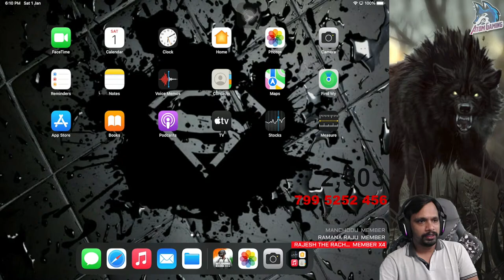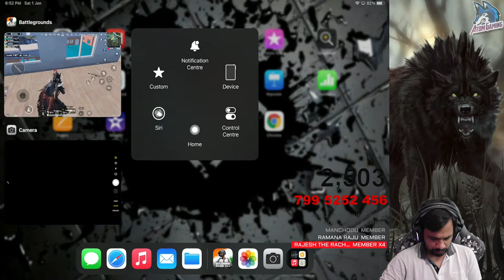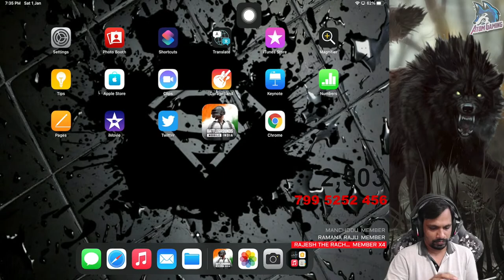Happy New Year Guy's...Noob Game Play With I pad Pro - Day-2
Welcome  To ATOM Gaming TELUGU.

My name is TulasiEswar Reddy, I play and live stream games in Telugu. I mainly stream BGMI in Telugu along with regular PC Games.

My Game ID Is - BGMI - 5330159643

{ Kill Any One...Be Only One...}

📌MOBO: GIGABYTE Z590 AORUS Elite AX
📌Processor: i9 10850K 10th Generation
📌SSD 1: 1TB Samsung 980
📌SSD 2: 1TB Samsung 970 EVO PLUS
📌HDD: 2 TB Seagate COMPUTE
📌Ram: 4*16GB Corsair Vengeance RGB 3600mhz
📌GPU: GIAGBYTE AORUS ELITE RTX 3060TI 8GB
📌Capture Card: Elgato HD60 Pro
📌POWER: Cooler Master 750 Gold V2
📌Cabinet : LIAN LI PC-O11 Dynamic XL(Black)
📌Headset: Logitech G733 Wireless
📌Monitor: 1.BenQ Zowie XL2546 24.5inch 244hz  2.BENQ 27inch EW2780
📌Mouse: Logitech G402 (wired)
📌Keyboard: Red Gear BLAZE 3 Tournament Edition
📌Webcam - Logitech C930-E Business Webcam
📌CPU Cooler - Lian Li Galahad 360 ARGB AIO Liquid CPU Cooler(Black)
📌Mouse pad - Amazon Basics Extended Gaming

💬 Voice Commends 💬
!arehoo
!arehoo
!endhi
!ennenno
!gap
!bulloda
!kcr
!osaho
!pattase
!atom
!aipai
!scope
!six
!paddav
!thammudu
!aenda
!gg
!mandu
!op
!pisuku
!temper
!bgm
!are
!mavaya
!matalev
!mummy
!esesadu
!fans
!abc
!akka
!avc
!music
!nammakam
!nagini
!don
!basha
!mass
!telugu
!reddy
💬 Chat Rules 💬

This channel and streams are family-friendly and in order to keep it that way, the most important note is to be civil, polite, and respectful to each other and the mods in the chat section.

📌✅RESPECT everyone in the chat
📌🚫No self-promotion, advertising
📌🚫No spam messaging
📌🚫No toxic or offensive and abusive comments regarding streamers, mods, and viewers
📌🚫No hatred, racism, disrespect
📌🆒If you don't like the game-play or the stream, please just leave.

📌❌1st offense = Time out & Warning
📌💯2nd offense  = Ban